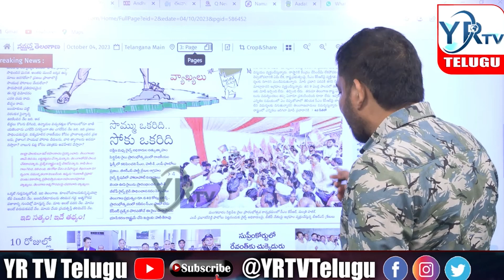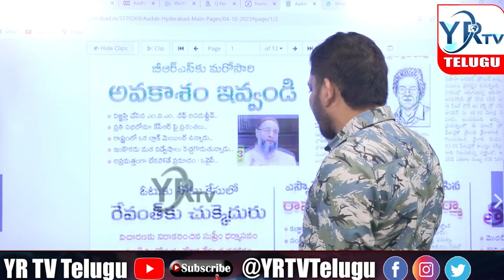ఈ వార్త చూస్తే మీ గుండె జర జాగ్రత్త...? కేసిఆర్ కోసం...?| YR TV Telugu